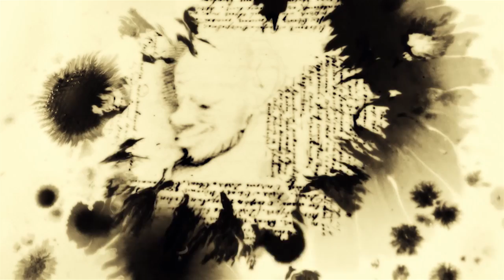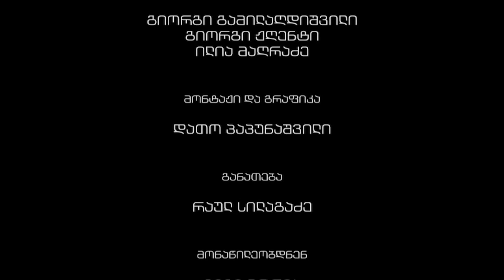ჩემი წიგნი | იდიოტი | ფილმი